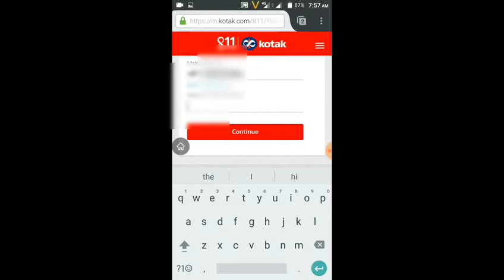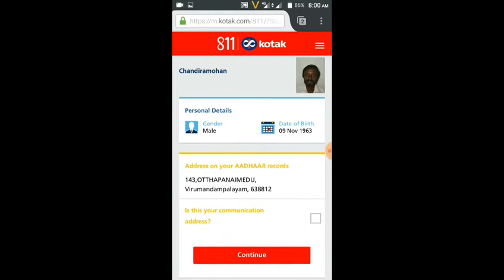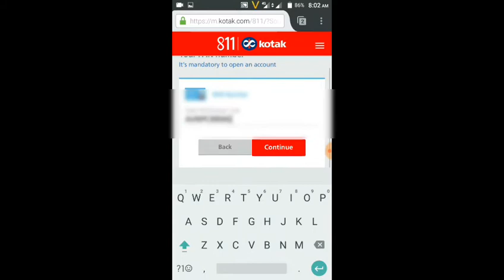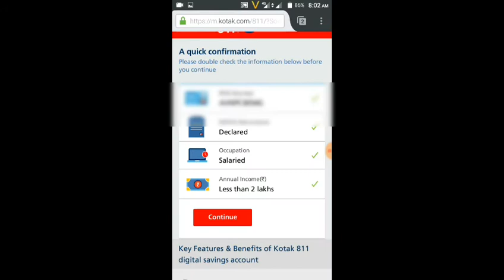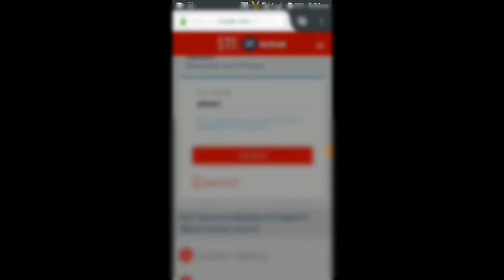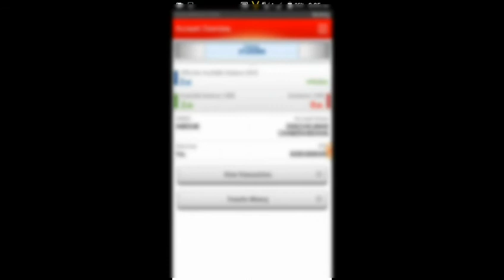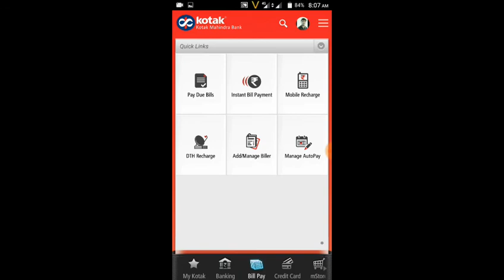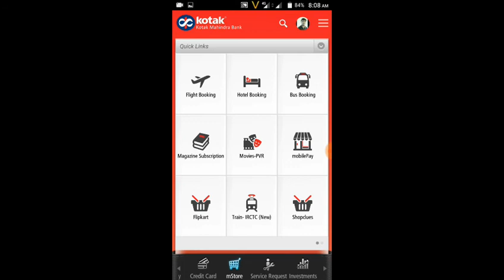FREE ZERO BALNCE SAVINGS ACCOUNT OPENING ON BANK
This video describes how to open free saving account opening on bank using our mobile phone with simple steps.